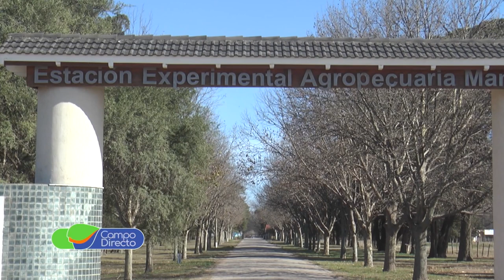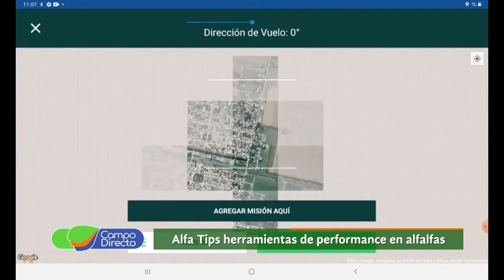Alfa Tips, herramientas de performance en alfalfas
Técnicos del INTA Manfredi avanzan en herramientas para mejorar la calidad en la siembra de alfalfa.